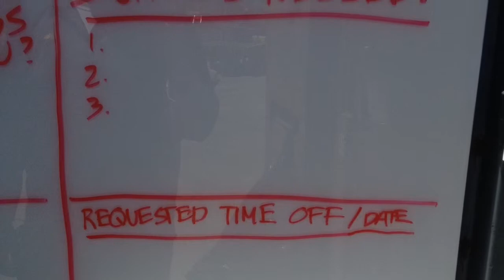Markerboard at Jobsite - baveson & mkemp